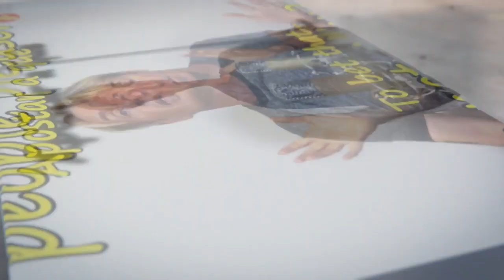Spanish Immersion Course Madrid: Highlights LightSpeed Spanish